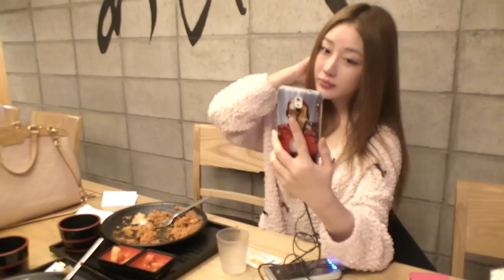[2] VJ [한송이] 세번째 방송 일본 매운카레 먹방! - KoonTV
솔직히담백 하고 14차원 그녀! VJ [한송이] 세번째방송!

매주 월요일 밤8시 여러분 을 찾아뵙습니다.